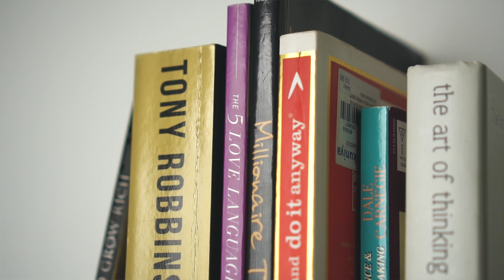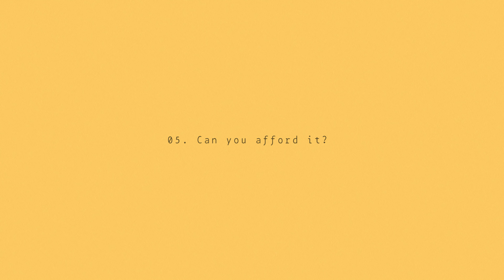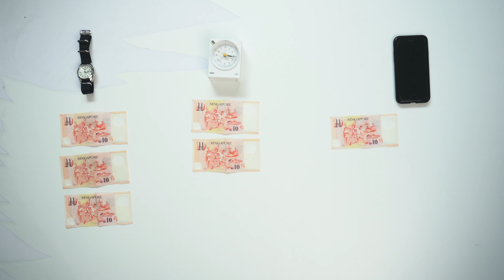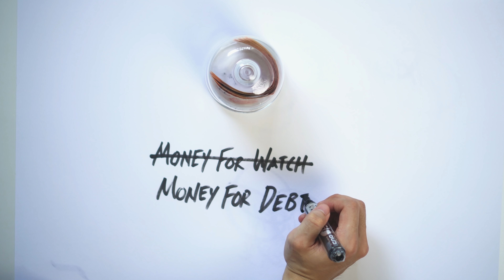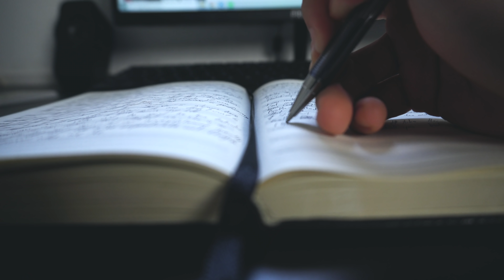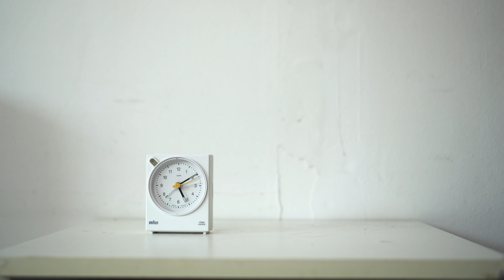How to Shop like a Minimalist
Mentioned:
The Wishlist Strategy Template

I'll continue to create more videos surrounding minimalism, self-development, and personal wellness.